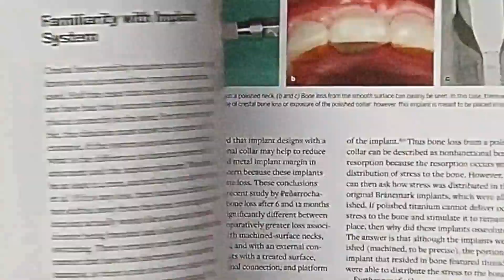Zero Bone Loss Concepts Presented By Prof. Tomas Linkevicius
[ ZERO BONE LOSS CONCEPTS ]
Prof. Tomas Linkevicius will be bringing his knowledge of Zero Bone Loss Concepts to Vancouver Canada.

✓First-come, first-served